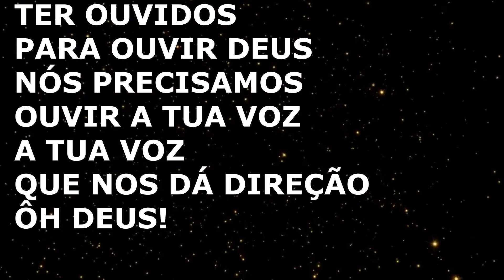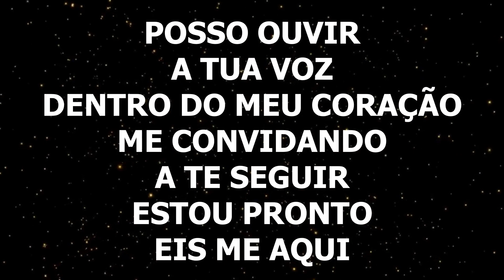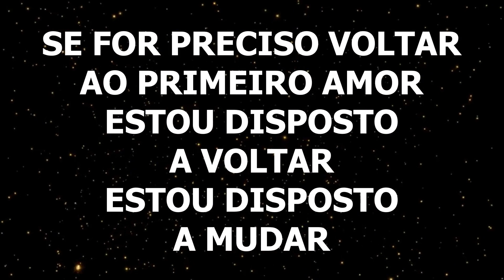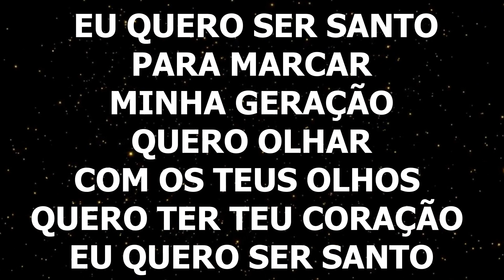ALEXANDRE DIAS - QUE VENHA O TEU REINO - LETRA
ALEXANDRE DIAS
QUE VENHA O TEU REINO · LETRA

INTRODUÇÃO
QUEREMOS TER OUVIDOS PARA OUVIR DEUS
NÓS PRECISAMOS OUVIR A TUA VOZ
A TUA VOZ QUE NOS DÁ DIREÇÃO, OUH DEUS

POSSO OUVIR A TUA VOZ
DENTRO DO MEU CORAÇÃO
ME CONVIDANDO A TE SEGUIR
ESTOU PRONTO EIS ME AQUI

QUE EU SEJA UM INSTRUMENTO
O SEU PORTA VOZ
PARA MUDAR ESTA GERAÇÃO
CUMPRE EM MIM O TEU QUERER

TOQUE EM MEUS LÁBIOS COM TEU FOGO
QUE VENHA O TEU REINO SOBRE MIM

QUERO OLHAR COM OS TEUS OLHOS
QUERO TER TEU CORAÇÃO
EU QUERO SER SANTO PARA MARCAR MINHA GERAÇÃO

EU QUERO SER SANTO COMO TU ÉS

SE FOR PRECISO VOLTAR
AO PRIMEIRO AMOR
ESTOU DISPOSTO A VOLTAR
ESTOU DISPOSTO A MUDAR